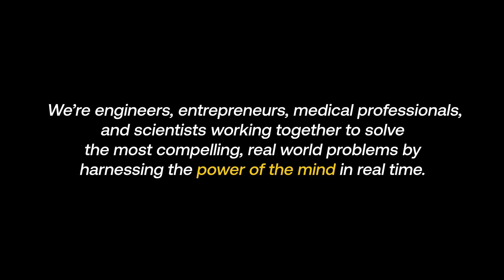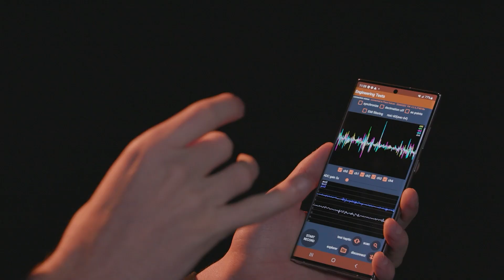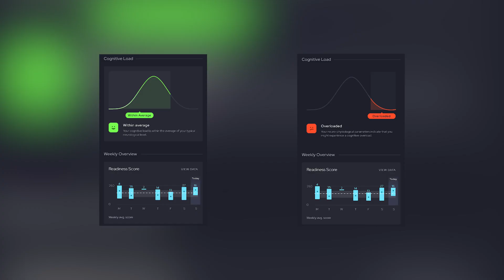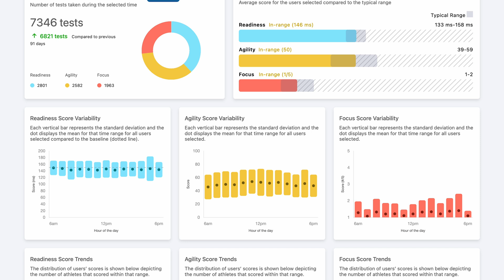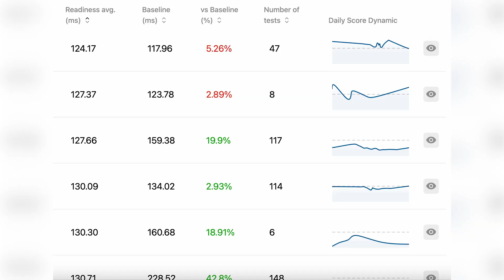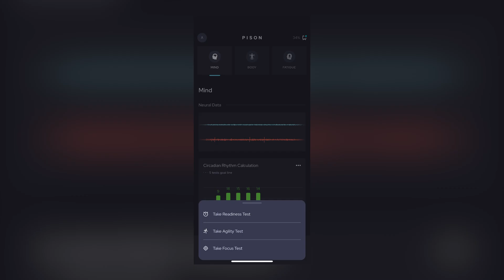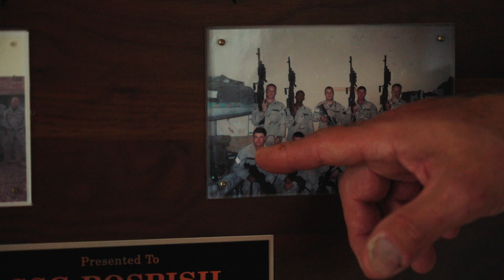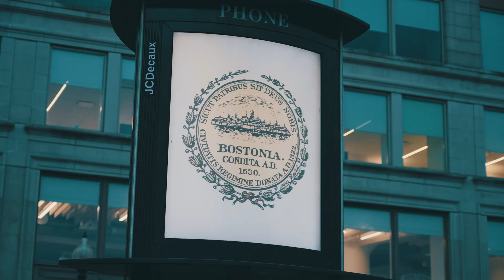Changing Lives with Pison Neural Sensing - The Pison Story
Backed by passionate leaders in their respective industries, Pison’s neural sensors are set to change how we work, live, and play. Learn about our story from the scientists, entrepreneurs, engineers, and athletes who created it.